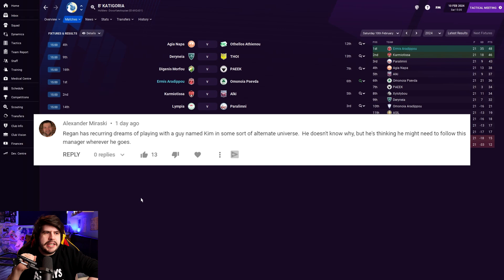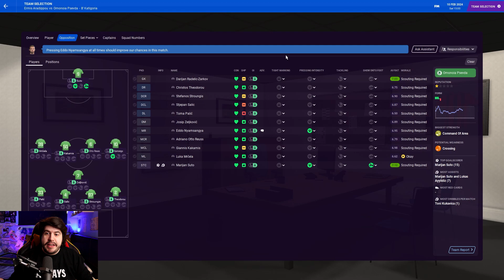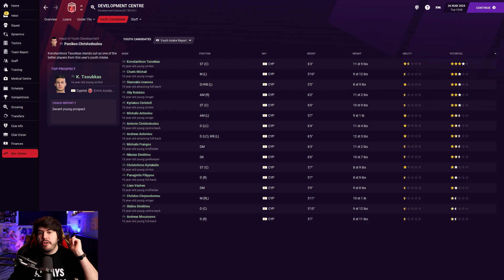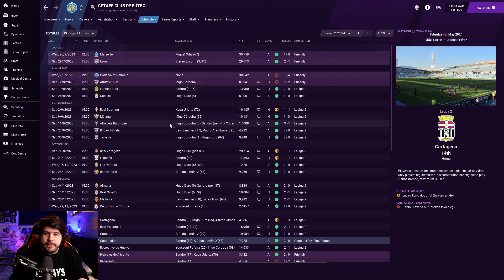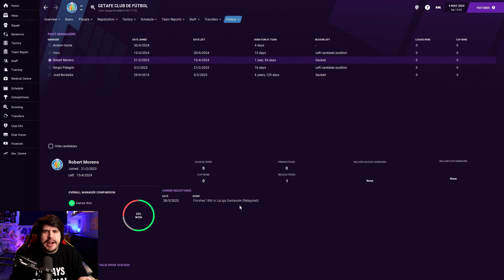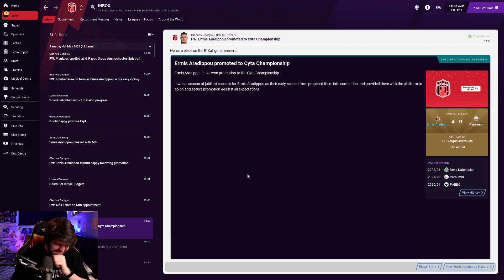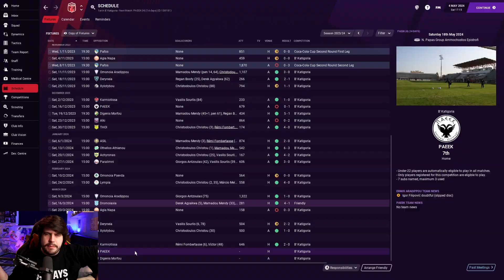Outcasts To Icons - S4-E6 Youth Intake: Promotion Battle! | Football Manager 2021